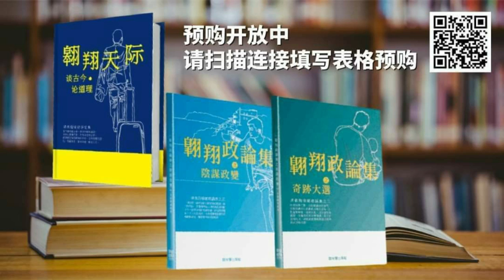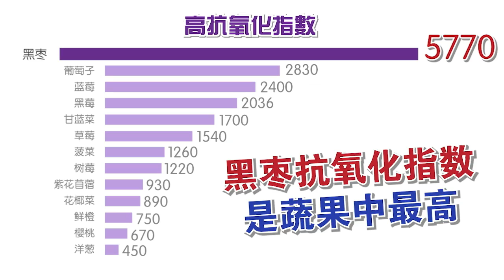律師公會公正行特大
【直播贊助：MIKI PRUNE STICK黑棗精｜日本宇航機構JAXA認證｜特選太空人保健品｜富含各種營養及黑棗多醣體｜提高免疫力預防生病｜豐富纖維解決便秘問題｜大人小孩皆可食用｜100%完全日本進口｜連續三年獲得大馬保健品牌獎｜欲購買請聯絡：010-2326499 /